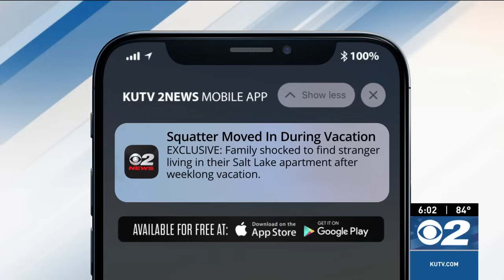Family shocked to find stranger living in their Salt Lake apartment after vacation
Imagine returning from a week’s vacation only to see a total stranger had taken over your home and had stolen most of your stuff.

One Utah family claims that’s what happened to them after they found a squatter who had been living in their apartment for seven days, and the neighbors didn’t seem to notice.

Genesis Gonzalez and her one-year-old son had been visiting family for a week in Spanish Fork, but when she came back Thursday night, she saw something weird.

Threads: @kutv2news